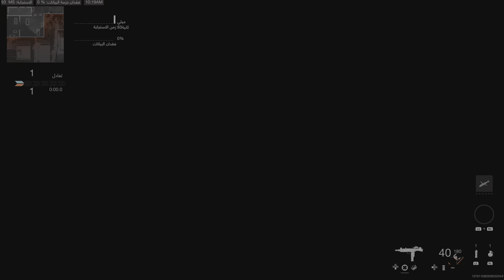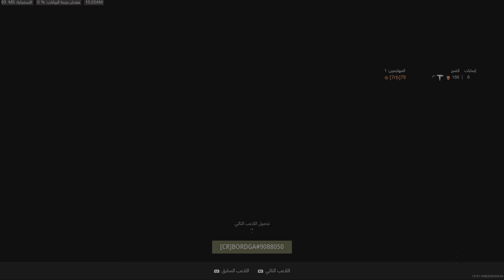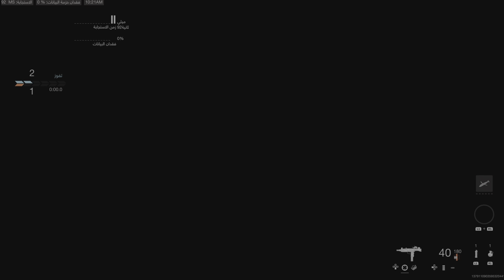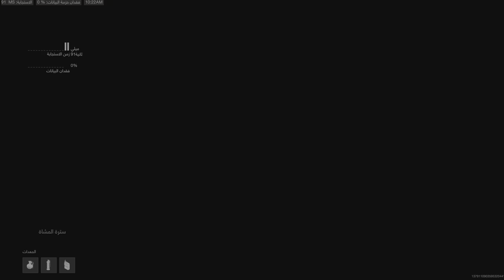Call of Duty_البحث و التدمير 9